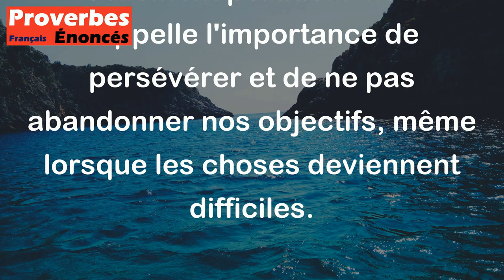Proverbe Français - N'est perdue que la cause qu'on abandonne.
Ce proverbe français signifie que tant que l'on continue à se battre pour une cause, il y a toujours de l'espoir de réussir. C'est en abandonnant une cause qu'elle devient réellement perdue. Il nous rappelle l'importance de persévérer et de ne pas abandonner nos objectifs, même lorsque les choses deviennent difficiles.